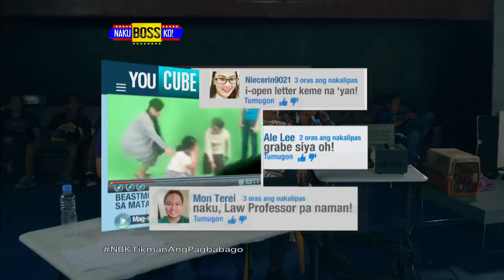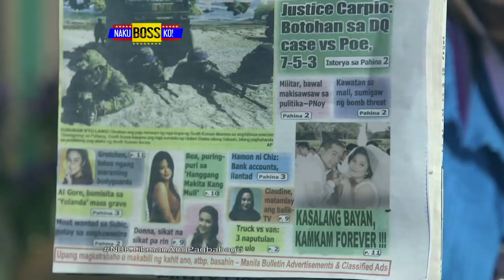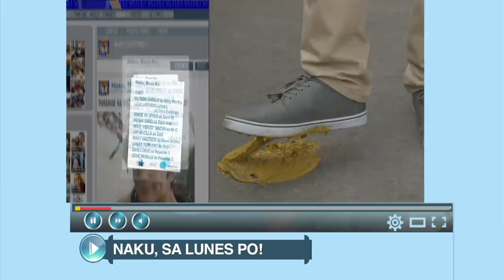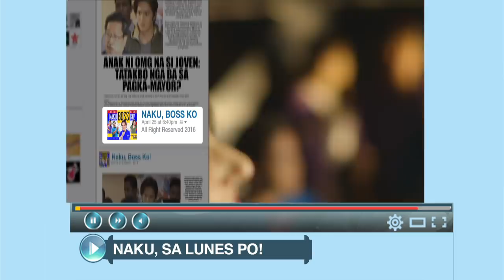Naku, Boss Ko!: JoMar love team goes to the public | Full Episode 4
As part of their campaign strategy, Jon G. and Margeaux revealed that they are now in a relationship. Will it affect the heart of the voters?

Watch full episodes of 'Naku, Boss Ko!' on GMANetwork.com/fullepisodes 'Naku, BossKo' stars Gabbi Garcia, Ruru Madrid, Tessie Tomas, and Leo Martinez. Also included in the cast are Arianne Bautista, Jackie Rice, Glenda Garcia, Lance Serrano, Love Añover, Jao Mapa, Patani Dano, Divine Aucina, Jay Arcilla, Archie Adamos, Pekto, Mel Martinez, Maey Bautista, and Martin Del Rosario.